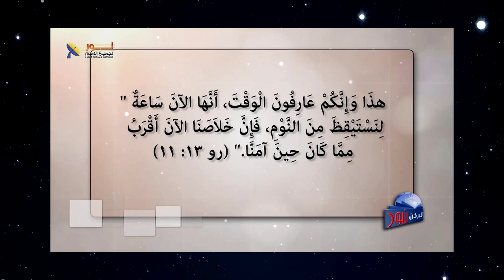قلب الله المتحنن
❤️قلب الله المحب والعطوف يسمع لك وسط الألم ووسط التجارب
🤝هو يسمع عندما ندعوه
💕هو ينتظرك أن تطلبه بكل قلبك
📢إذا لم تصرخ وتلجأ للرب وقت ألمك، فمتى ستصرخ إليه؟
❓السؤال: هل اختبرت محبة الرب لك وقت الألم؟ أم شعورك أنه هو بعيد عنك؟
✍شاركنا خبرتك

📌يمكنك التواصل معنا بصورة شخصية عن طريق رسائل الواتساب👇
WhatsApp الواتساب:    🆆🅷🅰🆃🆂🅰🅿🅿